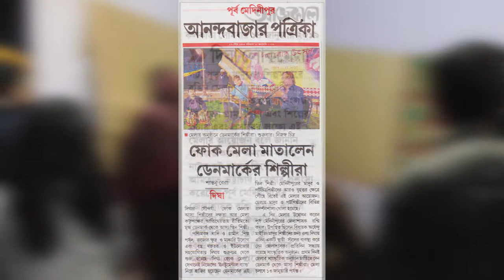Digha Folk Mela 2019